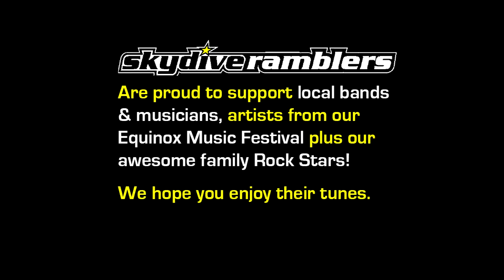Ramblers Skydive Legend: - Martin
Coolum Beach Skydiving Video - Martin